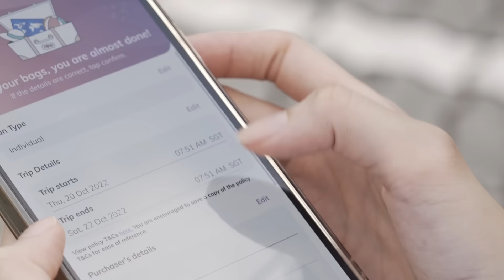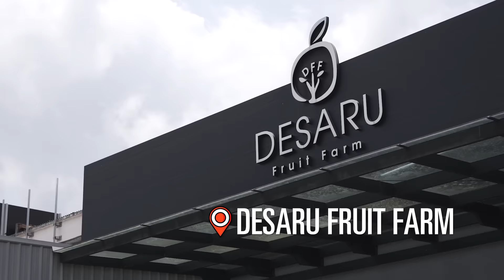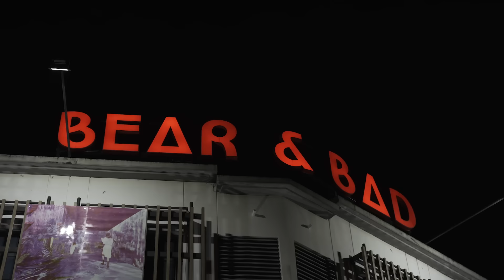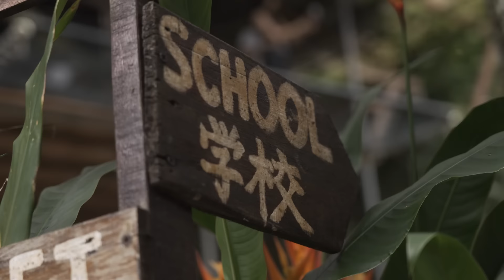SSBD Hidden Gems EP1 | Johor, Malaysia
SSBD the travel series returns! Radio Jocks Sonia Chew & Ze Liang head to JB, Bintan & Batam to check out the city’s hidden gems.

From an eco-friendly hotel that’s a treehouse in JB,  a hotel that’s a ship resting on a private Anchor Isle in Bintan to even fishing for squids in Batam!